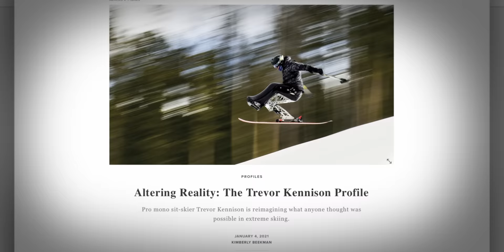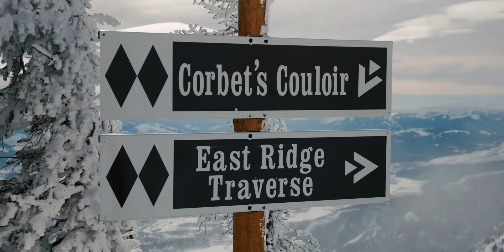Redemption After Spinal Injury | Full Circle (2023) | Official Trailer | Trevor Kennison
A feature documentary from Level 1, coming to theaters Fall 2023.

Faced with a traumatic injury that renders you permanently disabled, how would you reinvent yourself? In 2014, Trevor Kennison's life was forever altered by a broken back - for worse and for better, in equal measures.

Full Circle is both an unblinking examination of the challenges of life after spinal cord injury... and a celebration of the opportunity for growth that such a tragedy can present.

Featuring Trevor Kennison and Barry Corbet. A Level 1 Production, in association with Abramorama and XYZ Films. Directed by Josh Berman, and made possible with support from Eddie Bauer, Volkl Skis, SPY+, Fat Tire, CMH Heli Skiing, GoPro, Jackson Hole, Ikon Pass, High Fives Foundation, the KHR Family Fund, and Darn Tough VT.